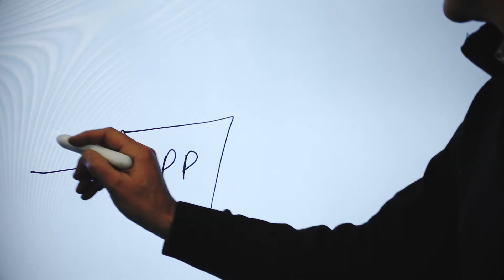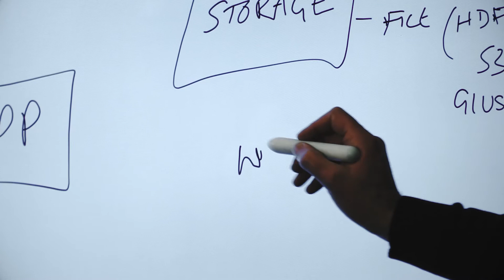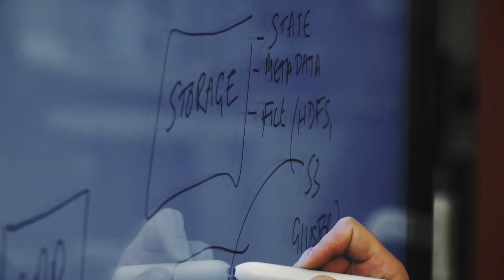AI Simplified: Scalable Architecture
In the latest installment of the DataRobot AI Simplified Video series, John Forrest, VP of Customer Success, talks about scalable architecture. Learn more about how you can become AI-driven